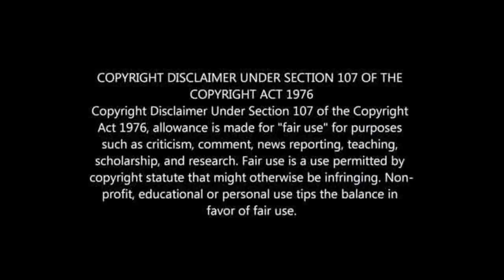NKOSINGIPHILE NGCOBO'S LIFESTYLE 2021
NKOSINGIPHILE NGCOBO BIOGRAPHY: GIRLFRIEND, HOUSE, CARS, NET WORTH